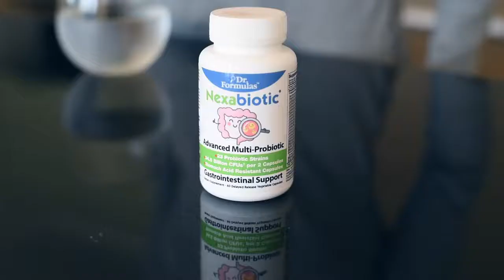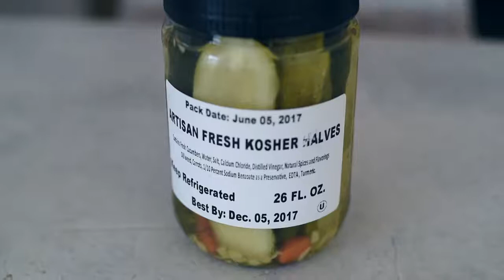VEGAN DIET, HOW TO HEAL YOUR GUT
Sharing my tips on how to heal your gut on a vegan diet and the best probiotic foods you should be eating. Food-specific discussion starts at 2:30, so skip ahead if you don’t want to geek out over the science behind gut health.